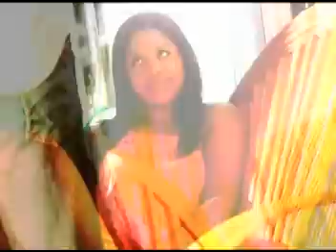Danger Man-Juega Vivo Buay